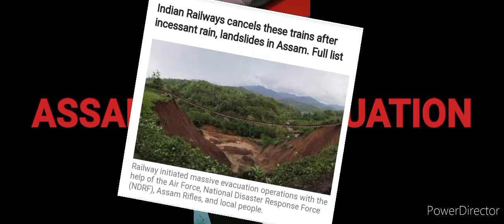FLOOD IN ASSAM Silchar flood news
Dosto plz safe rho or majbur logo ka help kro or ye video share kro or kya news jankari chahiye ye comments krna